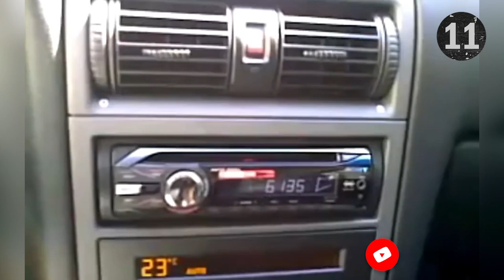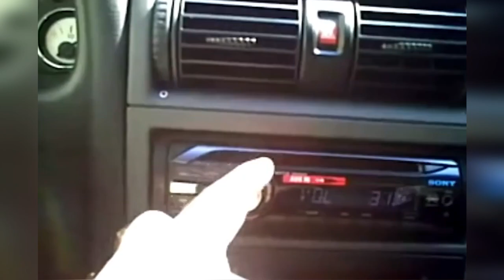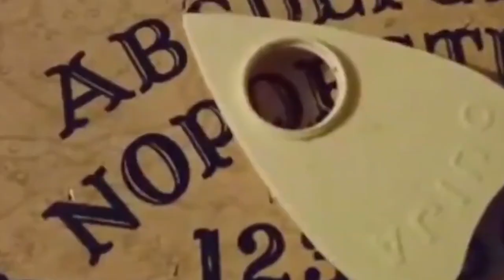Top 11 Videos Skeptics Society Youtube Cannot Explain!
Welcome to our daily Mysterious Stories! Here is another scary compilation with the Top 11 Videos Skeptics Society Youtube Cannot Explain! featured on our channel throughout 2021. (or you can watch one of our latest 👻 MYSTERIOUS VIDEOS here:

In this top list, we look at Top 11 Videos Skeptics Society Youtube Cannot Explain!. Enjoy my analysis of these strange videos!

Today you are about to watch the scariest ghost videos, paranormal investigation, poltergeist activity, shadow people, haunted places and more creepy footage, perfect for you if you are fascinated with watching scary videos on YouTube like we are. These are definitely the ones you shouldn't watch before you go to bed. Really!

Whether you're looking for evidence of ghosts, or just some really creepy videos, we've got something for everyone, so enjoy our top Mysterious Videos. There are many more creepy, spooky, mysterious and paranormal activity scary video compilations on our channel, so keep scrolling. You will find at least 3 links to binge-watch some more terrifying stuff.

Already watched it? Did you get some nasty goose pimples and hair raising moments while enjoying the scariest and horrific videos on YouTube?

Just like you, we enjoy creepy video compilations of paranormal activities and ghosts caught on tape, especially real ghost in home cams, scary compilations of shadow people, and even poltergeist activity caught by ghost hunters, so brace yourself because we know exactly what will send chills down your spine as you enjoy our 2021 Mysterious Compilation.

Enough of reading now. Let's get this SPOOKFEST STARTED!

🕘Timestamps:

Have you ever captured something you can't explain on camera?